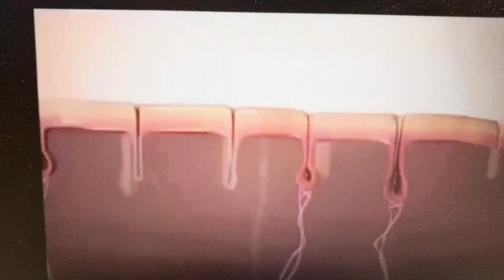Glowy Skin IPL Hair Removal Device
Intense Pulse Light (IPL) Hair Removal Device For Permanent Hair Removal. Painless, Long Lasting, No Rashes & No Ingrown Hair !

Enjoy smooth skin every day
The IPL applies gentle pulses of light to the hair root. This results in the hair shedding naturally and hair regrowth is inhibited. Repeating this treatment regularly will keep your skin smooth everyday.

Effortlessly effective
Clinical studies with IPL hair removal system have shown that you can obtain significant hair reduction after two month or 4 treatments. For optimal results, simply repeat the treatment when needed, based on your individual hair growth pattern.

Suitable for different hair and most skin types (except for dark skin)
IPL Hair Removal System works effectively on (naturally) dark blonde, brown and black hairs. As with other light-based treatments, IPL Hair Removal System is NOT effective on red, light-blonde or white/grey hair.

Five adjustable light energy settings
IPL Hair Removal System has five adjustable light energy settings to ensure gentle but effective treatment. When used correctly, IPL treatment is comfortable and gentle to use even on sensitive skin and sensitive body areas.

For effective use in the safety and comfort of your home
IPL (Intense Pulsed Light), derived from the technology used in professional beauty salons. We have adapted this technology for effective use in the comfort of your own home.

Gentle and effective even on sensitive areas
Use with confidence to remove hair on the body including the legs, underarms, bikini area, belly and arms.

How to Use:
1. Shave the hair. Clean and dry the areas to be treated
2. Adjust power level setting, recommended levels are 3-5 for hair removal
3. After completion of the hair removal, use ice water or frozen towel to cool the skin
4. To maintain smooth skin, use once every 2 weeks for the first 2 - 3 months. Then, once a month, then twice one year.

Important: Intense Pulse Light (IPL) is generally suitable for most skin tones, except for dark skin tones.